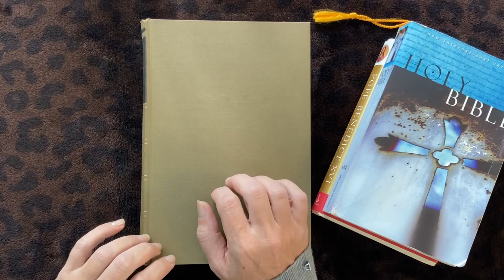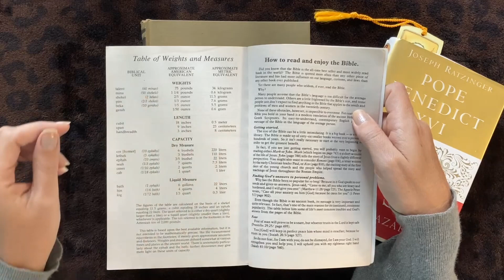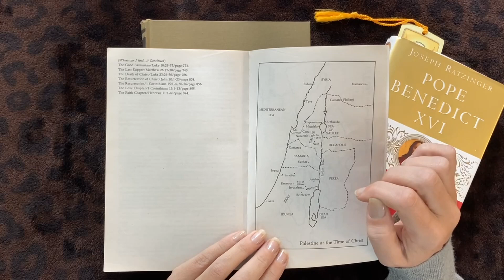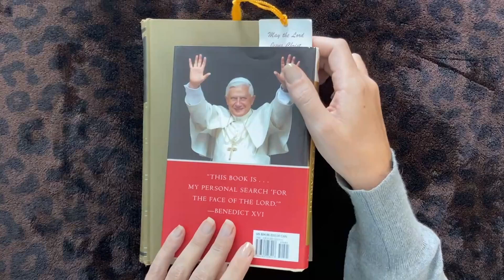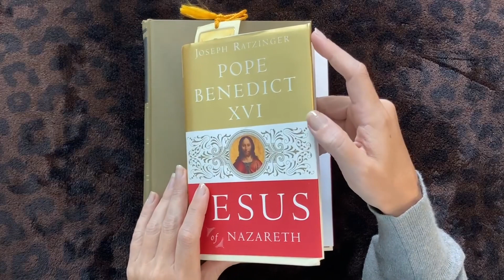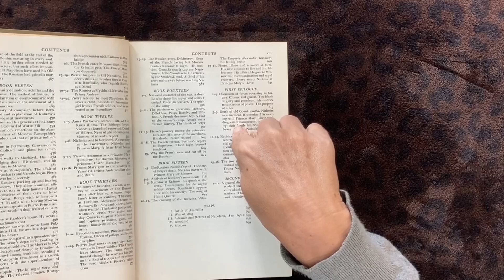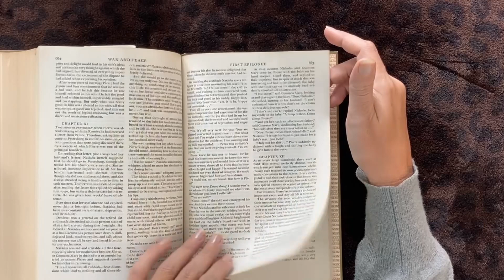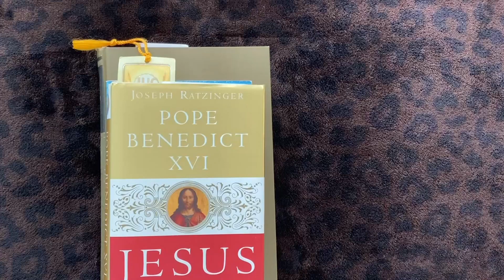Three Books ASMR (Soft Spoken, Paper Sounds)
Hello Friends! This video is a response to a request. Come look at three books with me as we explore their tingly sounds and their special features.

Page flipping, tracing, tapping, scratching.